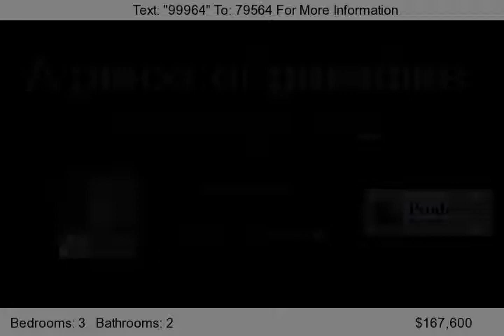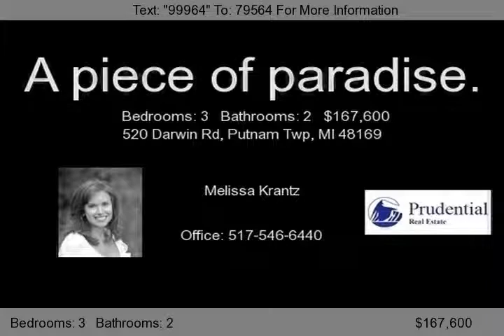520 Darwin Rd, Putnam Twp, MI 48169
A piece of paradise! With over 2500+ sq. ft. this spacious ranch has many extras to include vaulted ceilings, 2 skylights and fieldstone fireplace. Remodeled kitchen features new counter tops, Pergo flooring the perfect touch, a wood stove. Tons of storage! Through the bedroom doorwalls you walk to a private 3 season sun porch, then to a manicured back yard w above ground pool wrapped with deckin...